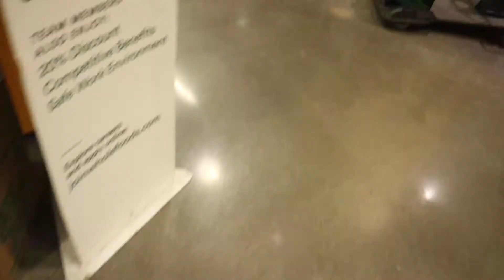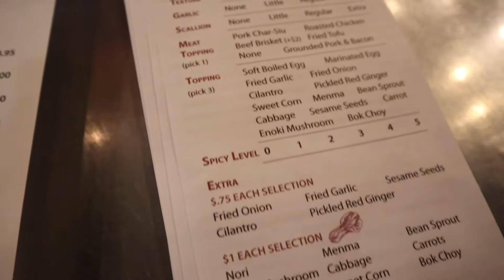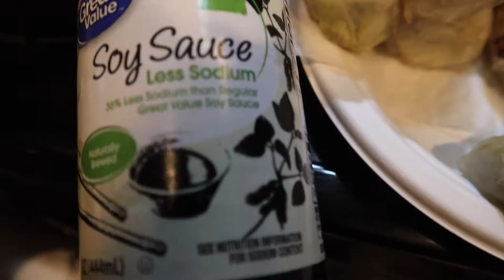WEEKLY VLOG: I WENT VEGAN + CREATING CONTENT IS A FULL TIME JOB + KNOTLESS BRAIDS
Hey guys!

As you can tell by the title, this weeks video is a weekly vlog. I decided to go vegan for the week because I wanted to try it. LOL, all imma say is shoutout to all my vegans out there fr!

I also decided to take my braiding skills more seriously after recognizing how good I am. So BOOK ME PURRTTT.

I love chatting with y'all!